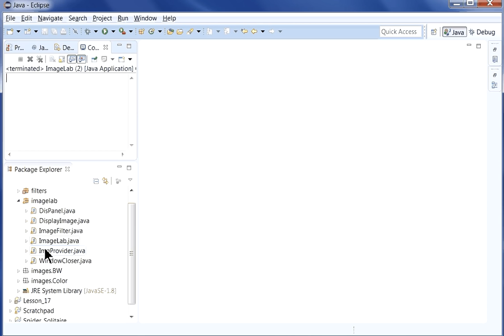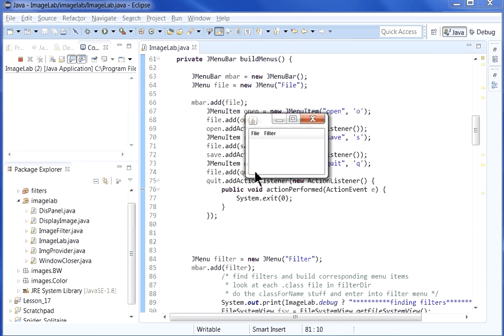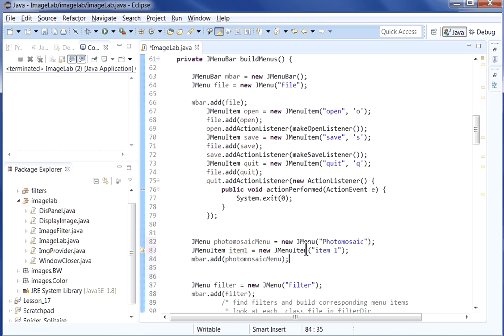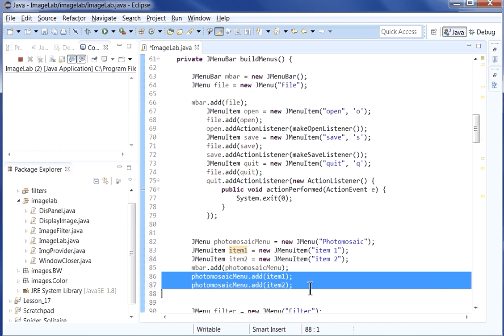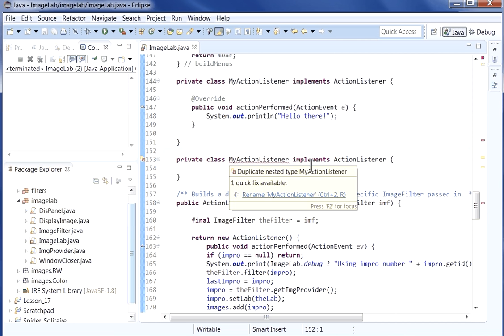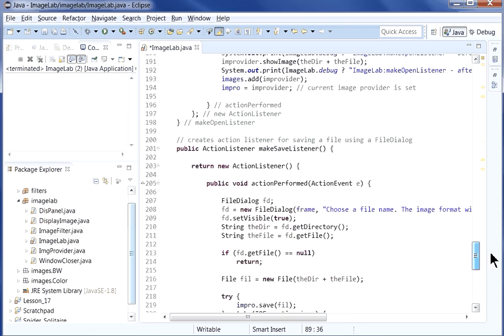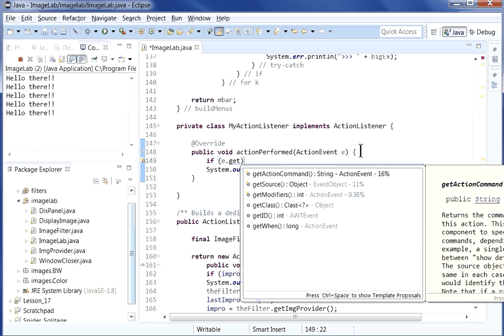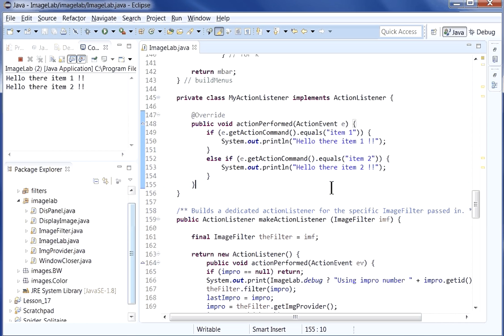Java Menu Tutorial (for Photomosaic Project)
This video is intended for my APCS Students who are working on a Photomosaic project using ImageLab.